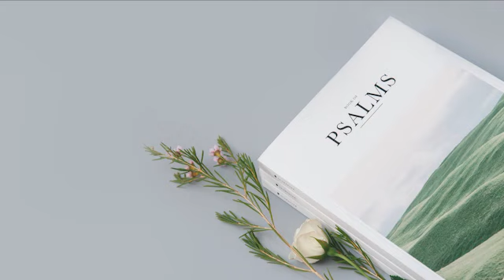Nepali Audio Bible Psalms 67